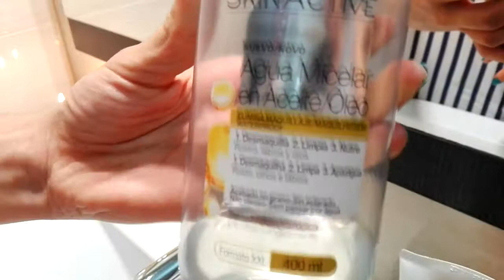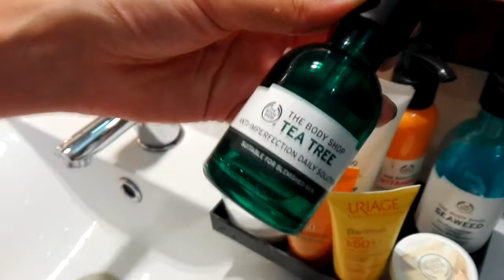A MINHA ROTINA DE PELE!!!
Alô pessoal!
Partilhem comigo a vossa rotina de pele.
Subscrevam !